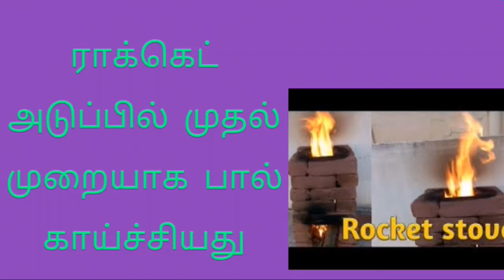ராக்கெட் அடுப்பில் முதல் முறையாக பால் காய்ச்சியது